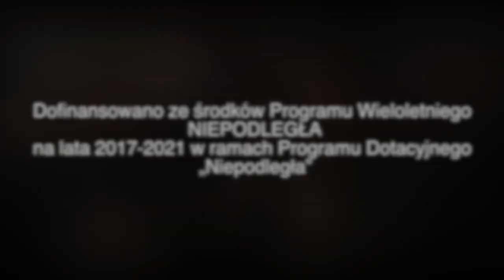Warszawa II RP: Sadyba Śpiewa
26 XI 2017 imprezę zamykającą cykl spotkań edukacyjnych pt. "Warszawa II RP wzorem nowoczesności w niepodległej Polsce" uświetnił debiutancki występ zespołu Sadyba Śpiewa, pod kierownictwem Małgorzaty Terleckiej.

Szczegółowy plan cyklu poniżej.

Cykl spotkań dofinansowano ze środków Programu Wieloletniego NIEPODLEGŁA na lata 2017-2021 w ramach Programu Dotacyjnego „Niepodległa”

Organizator:
Towarzystwo Społeczno-Kulturalne Miasto Ogród Sadyba
Koordynacja:
Katarzyna Szczepaniak, Akademia Znajomych
Jarosław Wojciechowski, Ulice Twojego Miasta

Gospodarze spotkań:
Muzeum Wojska Polskiego: Muzeum Polskiej Techniki Wojskowej (MPTW)
Narodowy Instytut Muzealnictwa i Ochrony Zbiorów (NIMOZ)
Pozostali PartnerzyStowarzyszenie GRH Bluszcz
Oficyna Wydawnicza “Oryginały”
Drukarnia Gondor
Restauracja Zegarmistrzowska
Let's Roll Films
Patron medialny: Sadyba24

Harmonogram:

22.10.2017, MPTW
17.00 Powitanie. Oprowadzanie po IX Forcie: Rola Sadyby w okresie międzywojennym. IX Fort i Sadyba Oficerska. Mirosław Zientarzewski, MPTW
18.00 Recital inauguracjny Joanny Hort pt. “Artystką była w pewnym kabarecie…” - piosenki międzywojnia z repertuaru Hanki Ordonówny, Miry Zimińskiej i Wiery Gran.
19.00 Poczęstunek, Zegarmistrzowska
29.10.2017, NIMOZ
17.00 Wykład “Polska nowatorska myśl urbanistyczna: projekty i realizacje Dwudziestolecia. Koncepcja Miasta-Ogrodu na przykładzie Sadyby”. Katarzyna Molska, TSKMOS
18.00 Rola lokalności i więzów sąsiedzkich - warsztaty rodzinne z autorką książki o Sadybie “Banany z cukru pudru” Aleksandra Karkowska, Oficyna Wydawnicza “Oryginały”

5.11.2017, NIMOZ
17.00 Prelekcja związana z dokumentacją cyfrową pamiątek z Dwudziestolecia. Alicja de Rosset, NIMOZ
18.00 Warsztaty “Tworzymy portal Nasza Sadyba: wczoraj i dziś”; Kasia Szczepaniak, AZ

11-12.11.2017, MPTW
Wystawa “Pamiątki z Dwudziestolecia”: kinematograf, fonograf, gramofon, dokumenty, sprzęty domowe. Jarosław Wojciechowski, UTM
Kącik fotograficzny: zdjęcia z akcesoriami i eksponatami

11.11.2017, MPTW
15.30 Oprowadzanie po wystawie “Pamiątki z Dwudziestolecia”. Jarosław Wojciechowski, UTM
16.00 Wykład: Sektor rozrywkowy jako czynnik budujący świadomość patriotyczną Polaków/ popularyzujący nowe postawę patriotyczno-narodowe. Jarosław Wojciechowski, UTM

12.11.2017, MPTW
15.30 Wykład “Dążenie do nowoczesności w II RP: moda jako zwierciadło zmian społecznych” oraz pokaz mody dziennej i wieczorowej z okresu. Joanna Mruk i GRH Bluszcz
17.00 Sztuka II RP na służbie nowej polskiej państwowości. Jarosław Wojciechowski, UTM
18.00 Konkurs wiedzy o sztuce oraz artystach i artystkach II RP. Kasia Szczepaniak, AZ

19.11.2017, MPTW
17.00 Wykład “Sport to zdrowie! Kształtowanie nowych postaw obywatelskich poprzez propagowanie kultury fizycznej”. Jarosław Wojciechowski, UTM
18.00 Pokaz mody sportowej. GRH Bluszcz
18.30 Kącik fotograficzny: zdjęcia z akcesoriami sportowymi

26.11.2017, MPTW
17.00 Konkurs wiedzy podsumowujący cykl oraz prezentacja wyników wspólnego projektu online Nasza Sadyba: wczoraj i dziś (zdjęcia, informacje zebrane na platformie internetowej)
18.00 Koncert zespołu Sadyba śpiewa i wspólne śpiewanie
18.30 Poczęstunek sąsiedzki oraz losowanie nagród dla uczestników spotkań

Realizacja filmu: Maciek Bruliński & Bartek Szewczyk, Let's Roll Films